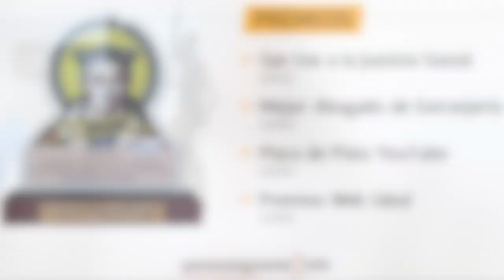⏱ Reagrupación Familiar y Medios Económicos - [Parainmigrantes al minuto] ⏱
⏱ Hoy en Parainmigrantes Al Minuto, resolvemos la duda de Franklin: ​🤔 "Si tengo reagrupada a mi hija y a mi madre, ¿cuánto sería el IPREM por una tercera persona?" ✅ ¡Respondemos!